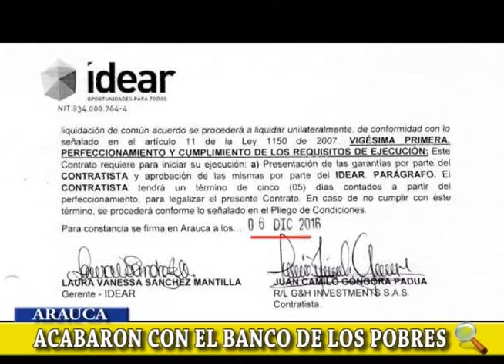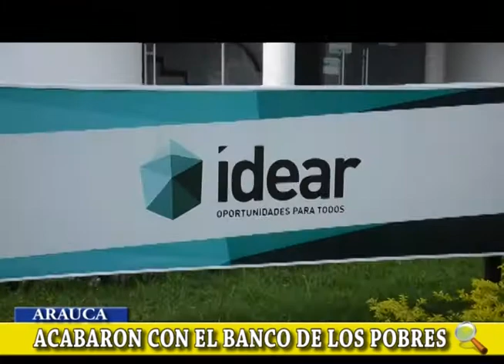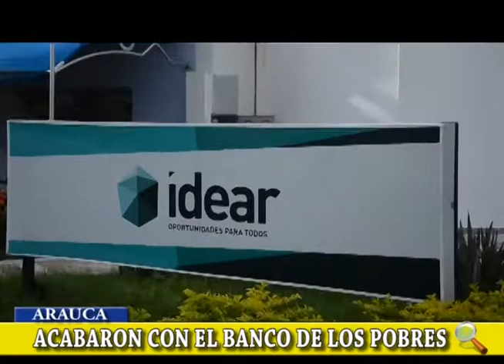NOTA: ACABARON CON EL IDEAR EL BANCO DE LOS POBRES DE LOS ARAUCANOS